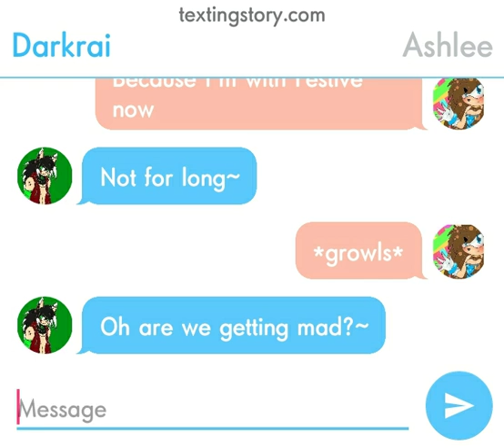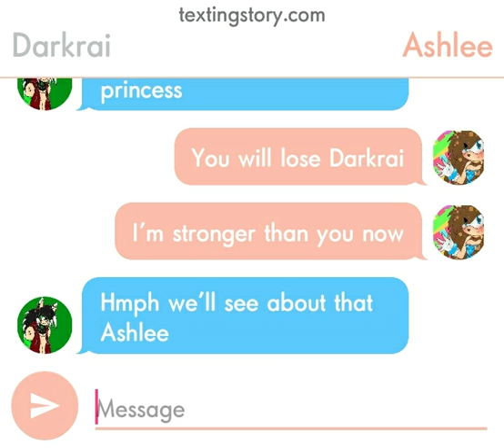Ashlee vs Darkrai texting